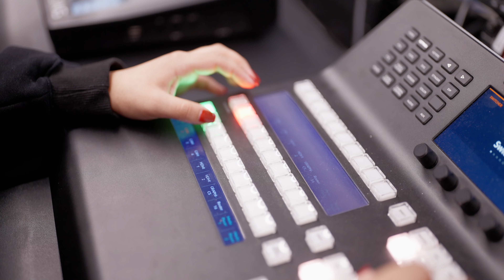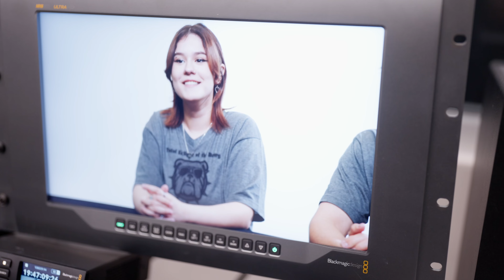CTE Spotlight - Arts | AV | Technology | Communications